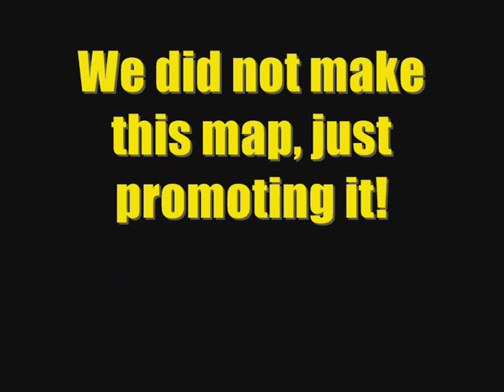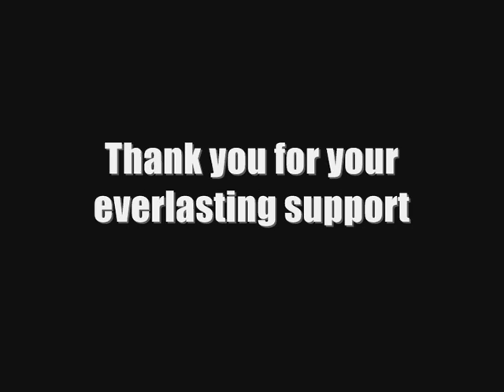|CoL| clan RPG_RIFT promotion by BorgKing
WE DID NOT MAKE THIS MAP!!! we just use it and therefore made a video for it, if borgking has anytrouble with this we will remove this video!!

If you model was not used in this clip it doesnt mean we dont love you ;) means that I just didnt had the model file at that point ;)